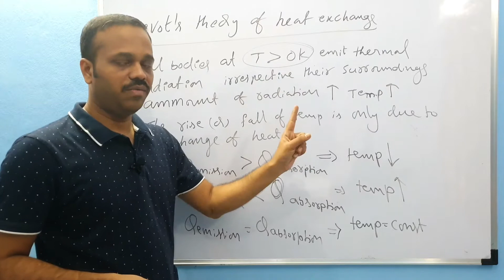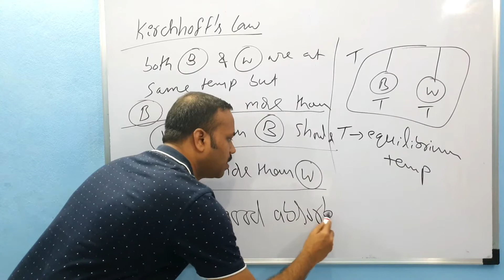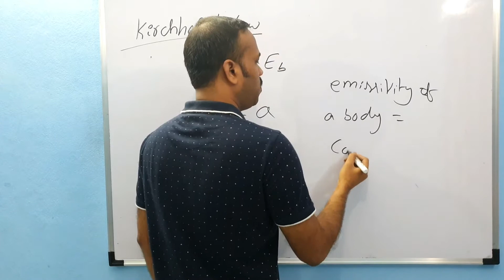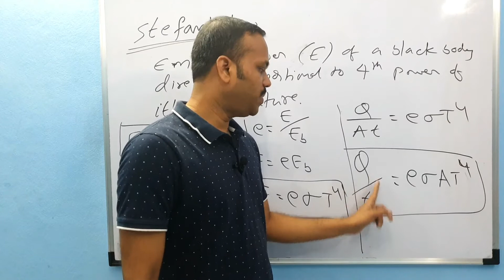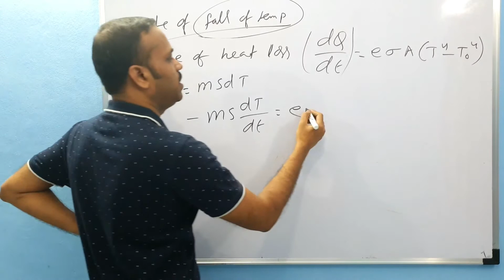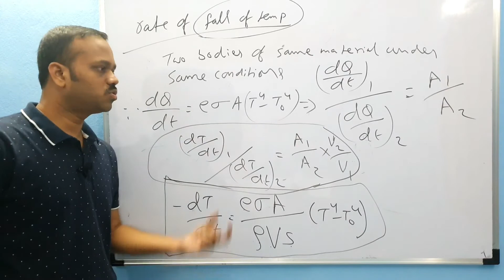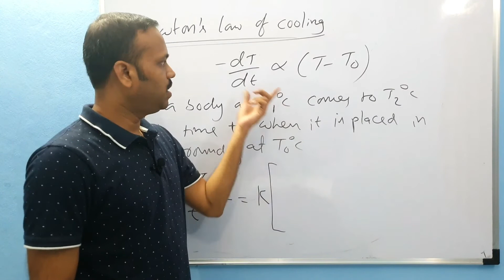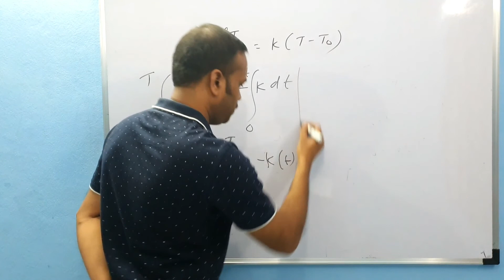Heat transfer 04: RADIATION 02: Kirchhoffs law, Stefan law, Newton's law of cooling CLASS 11 NEET MA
‐ Prevost theory, Kirchhoffs law, stefan's law, stefan- Boltzmann law, Newton's law of cooling in thermal properties of matter Class 11